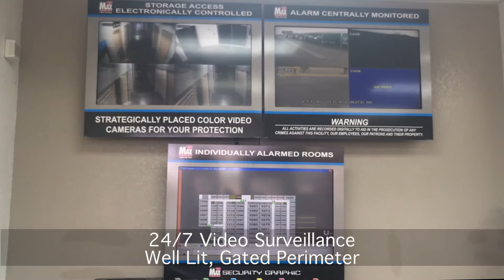U-Haul Moving and Storage at Grand Ave. and Bell Rd.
U-Haul Moving and Storage at Grand Ave. and Bell Rd. has everything to fulfill your moving and storage needs. Whether you're looking to rent a truck or a trailer for your move or place your RV, boat, motorcycle, personal vehicle or other personal belongings in storage, U-Haul Moving and Storage at Grand Ave. and Bell Rd. has got you covered. Check out some of the features this store has to offer, including propane refills and hitch installations!